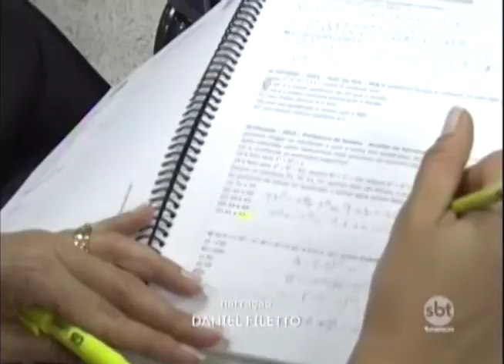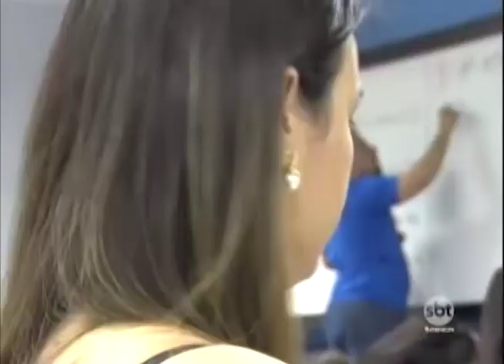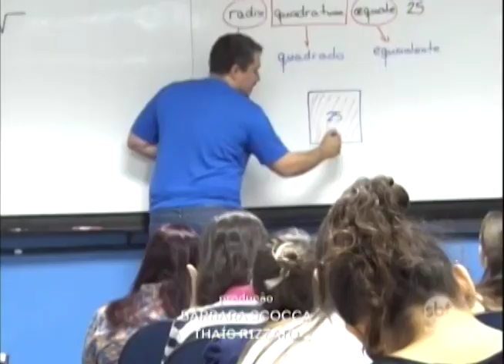Dicas valiosas de quem já passou em concurso público